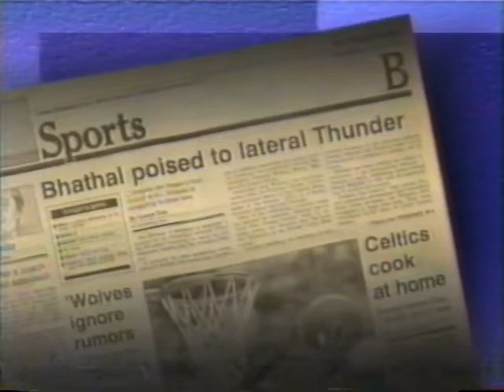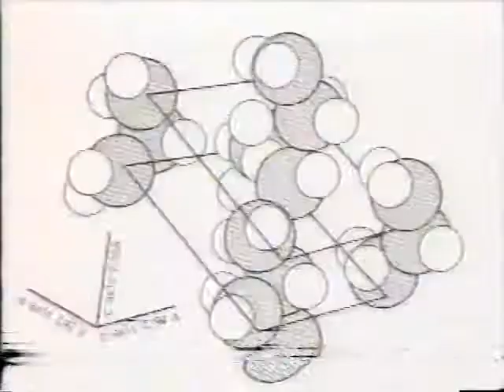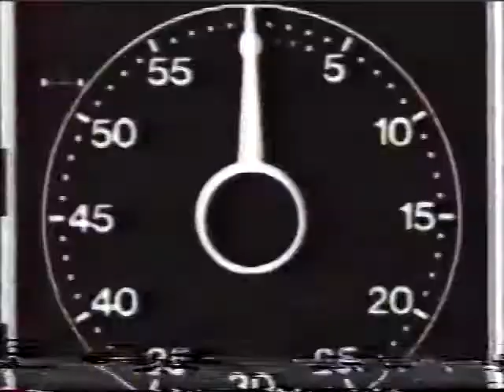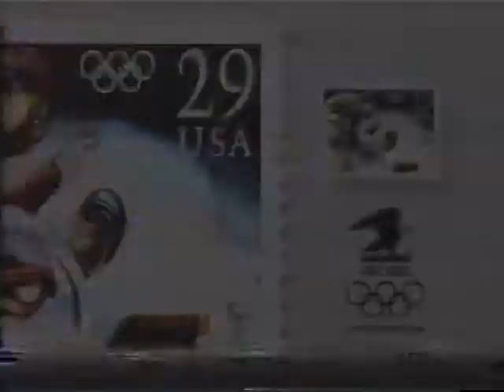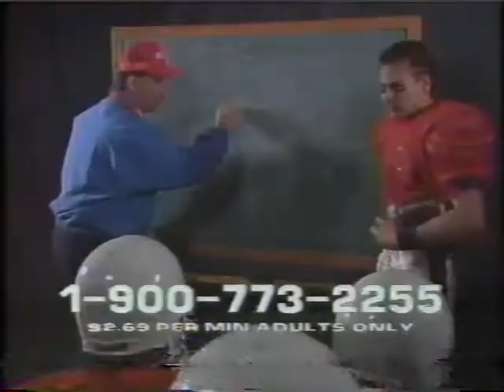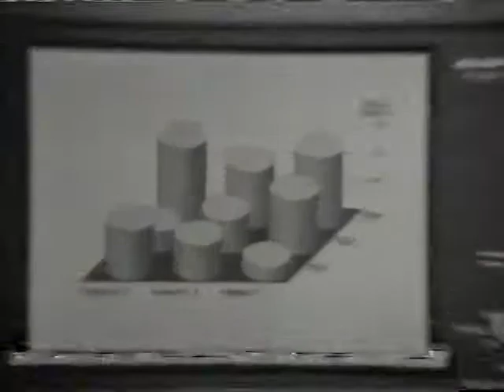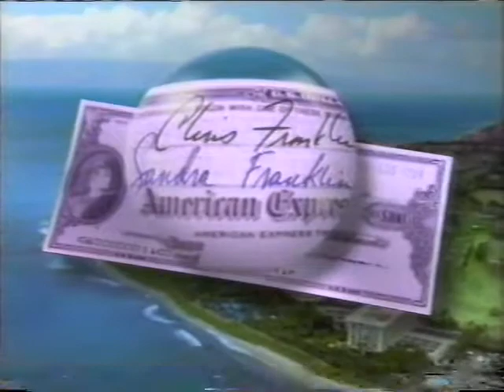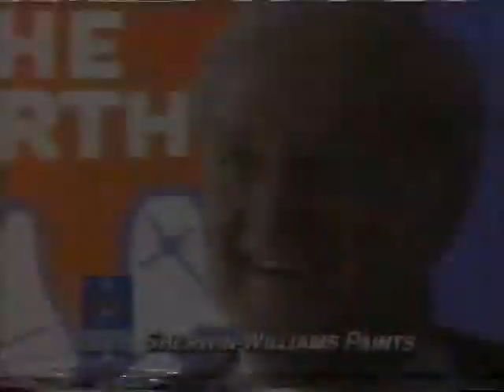5/9/92 WLAF London Monarchs at Orlando Thunder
Week 8 action from the 1992 season of the World League of American Football